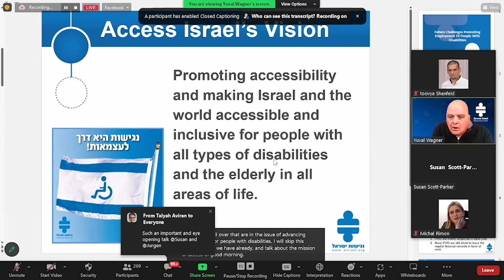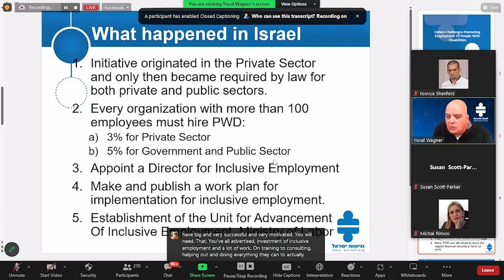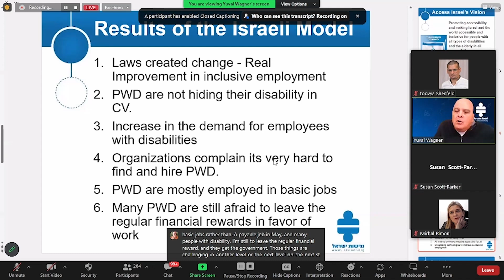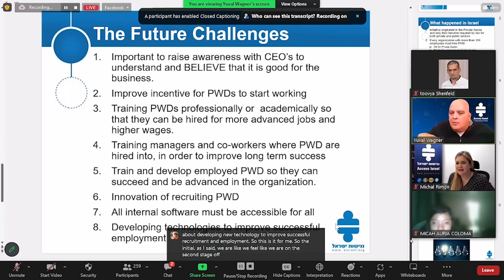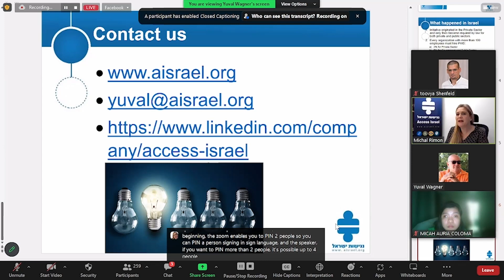Access Israel's 12th International Webinar | Lecture: Yuval Wagner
Yuval Wagner, Founder and Chairman of Access Israel - 2023 Challenges promoting employment of people with disabilities